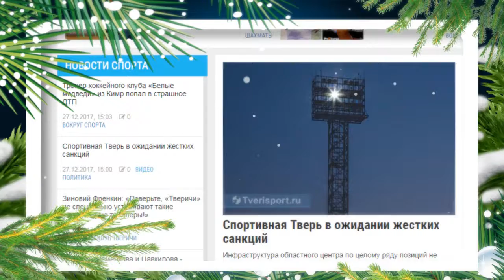Промо - Твериспорт: итоги года